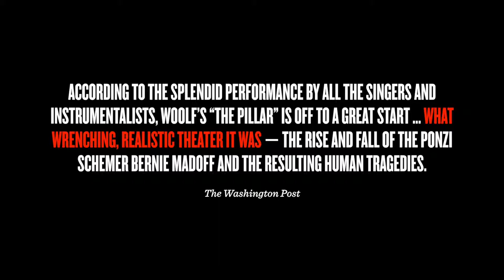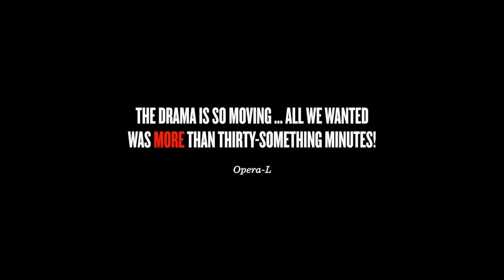The Pillar - Trailer - Washington Chorus